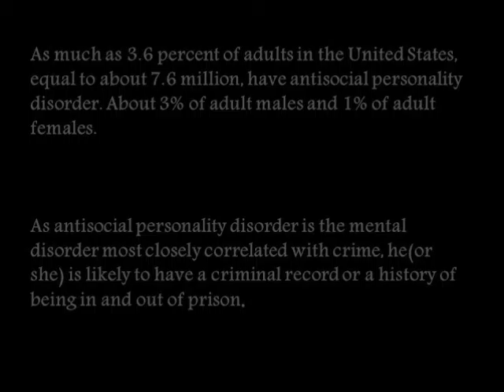Anti-Social Disorder PSA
The first of the three disorders that I did for Senior Thesis. This PSA will eventually get a 30 second treatment. Filmed at Lyndon State College and my basement.